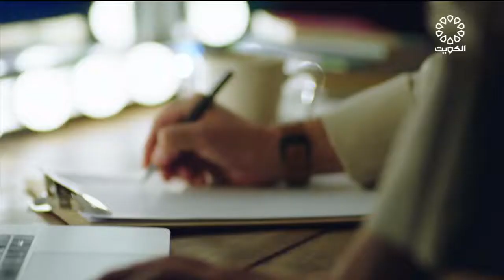مع جزيل الشعر 14-10-2022